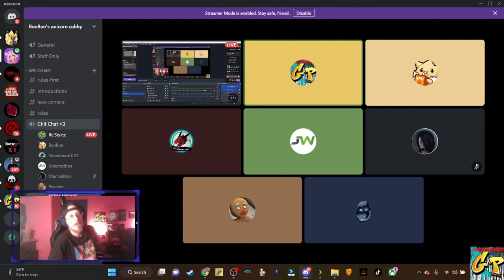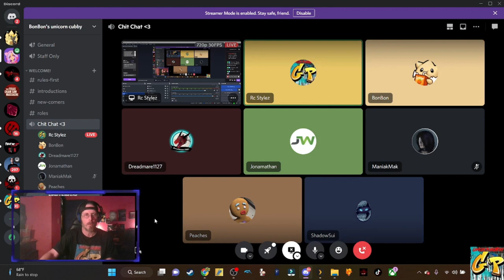Introducing GP'S New Cotent Creator Reaper Shadows